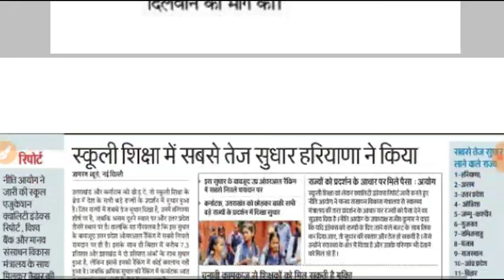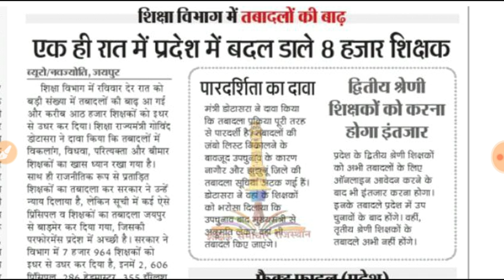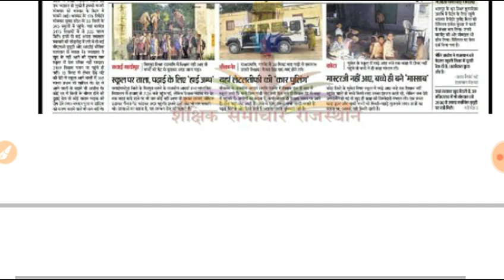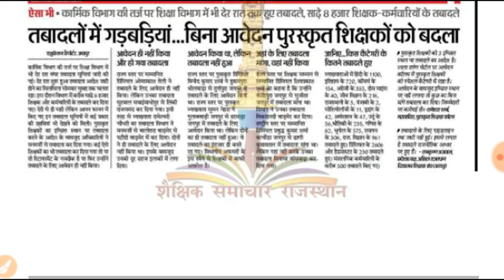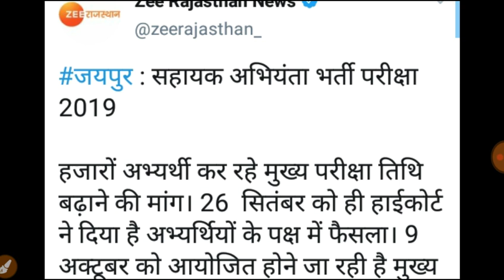1 October 2019|| शैक्षणिक समाचार|RPSC H.M RAILWAY GROUP D RSMSSB सहायक अभियंता भर्ती शिक्षक भर्ती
शैक्षणिक समाचार 1 अक्टूबर 2019
education news 2019
pti,rmssb,s.i, railway,bharti,2019
rajasthan, police,2019
s.i,bharti,2019
h.m,pti, railway, group,d,ssc,gd, result,army, bharti,